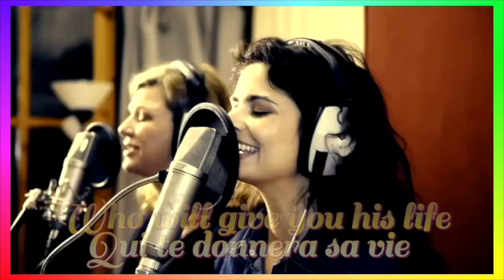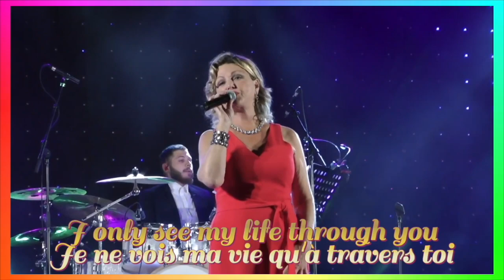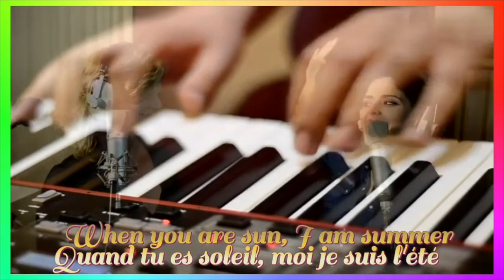Jeane Manson - Une Femme (1976)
Album: Une Américaine à Paris